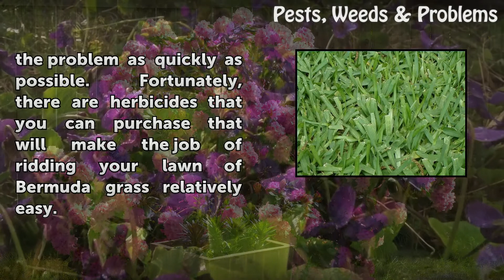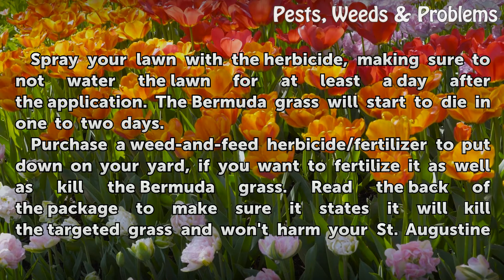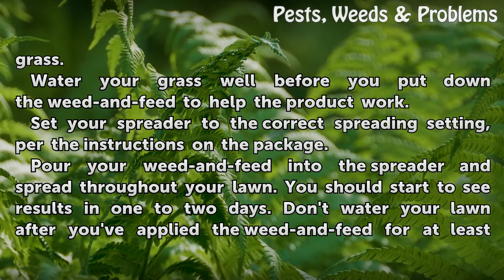How to Kill Bermuda Grass in St Augustine Grass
How to Kill Bermuda Grass in St Augustine Grass. Few things are more frustrating than having your lawn become infiltrated with unwanted grasses. When Bermuda grass begins to grow in a lawn of St. Augustine, it can take over in no time. It's best to deal with the problem as quickly as possible. Fortunately, there are herbicides that you can purchase...

Table of contents How to Kill Bermuda Grass in St Augustine Grass
Things You'll Need 00:43
Tips on Getting Rid of Bermuda Grass in St. Augustine 01:00
Tips & Warnings 02:17